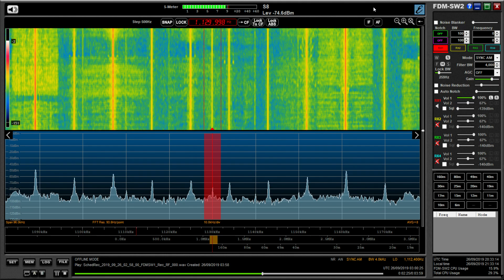Late summer transatlantic MW DX: Bloomberg Radio 1130 kHz New York copied in Oxford UK with ID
Hi there, Bloomberg Radio often booms in during the winter months. During the summer their signal is weaker, but strong enough to deliver a clear ID.

Recorded on 26/09/19 at 02:59 using an Elad FDM DUO, Bonito GI1000 galvanic isolator and Wellbrook ALA1530 magnetic loop, outdoors.